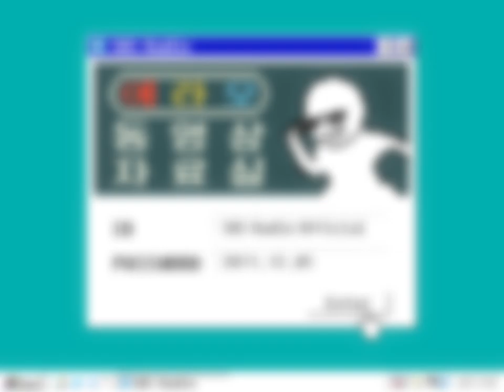[에라오자료실] 8년 전 고삼 아이유(IU) 끄집어내기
저화질로 즐겨요 우리이쁜지은

2011년 12월 5일 러브게임 방송 중입니다